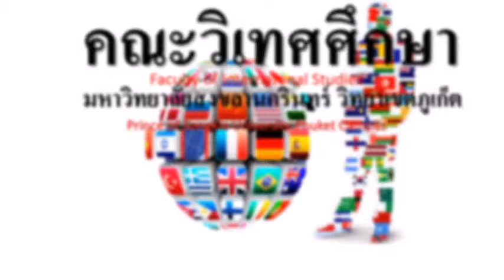fis students movie edited by sombat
MISS NETIKARN NUANKLEANG, MR. PARKEE KEEREERAT et MR. SEYHA SROEURY